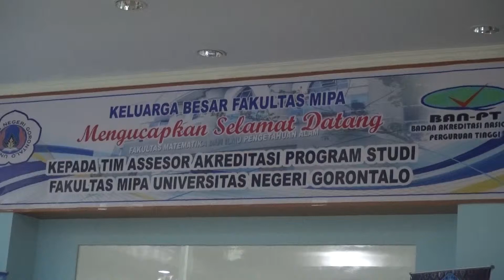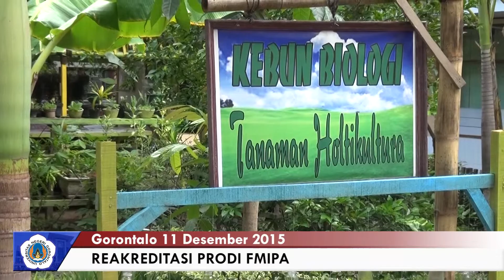Reakreditasi Prodi FMIPA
GORONTALO – Bulan Desember tahun 2015 menjadi saat-saat yang menegangkan bagi seluruh civitas akademika Fakultas Matematika dan Ilmu Pengetahuan Alam Universitas Negeri Gorontalo. Ini dikarenakan, pada bulan Desember enam Program Studi yakni yang bernaung di FMIPA akan menyongsong reakraditasi prodi secara bersamaan.

Diawal bulan Desember 4 prodi yakni pendidikan fisika, pendidikan matematika, pendidikan kimia dan teknik geologi telah terlebih dahulu di visitasi tim asessor Badan Akreditasi Nasional – Perguruan Tinggi (BAN-PT). Pada Kamis (11/12), giliran pendidikan biologi yang dikunjungi tim assessor yang terdiri dari Prof. Dr. Djukri, MS dan Prof. Dr. Hj. Dirayah Rauf Husain, DEA.

Dekan Fakultas MIPA UNG Prof. Dr Evi Hulukati, M.Pd, mengaku, akreditasi kali ini merupakan tugas berat yang harus dihadapi civitas akademika FMIPA. Terlebih dalam reakreditasi kali ini, seluruh Prodi FMIPA akan direakreditasi dalam kurun waktu hampir bersamaan.